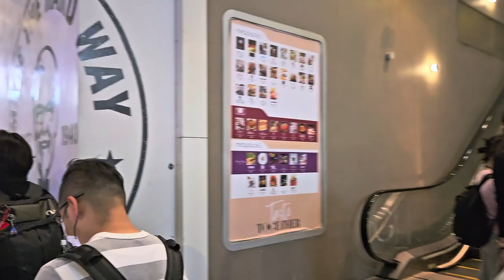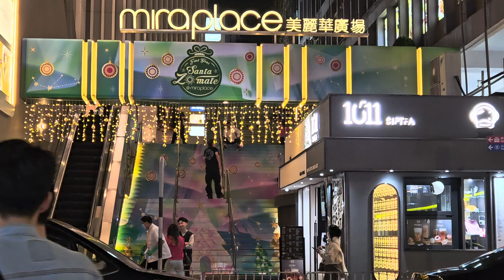Find Your Santa Zo-mate @Mira Place (2) - 2023年12月01日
錄影日期:2023年12月01日
錄影器材:Samsung Galaxy S23+ 5G
剪輯軟件:iMovie (Apple macOS)
影片解像度:1920x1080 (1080p,Full High Definition)
影片長度:1分0秒